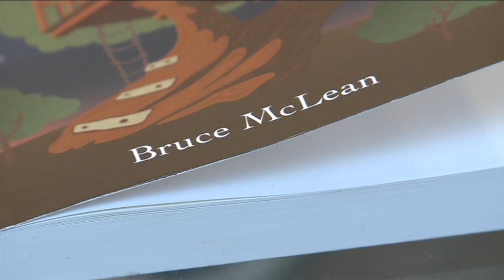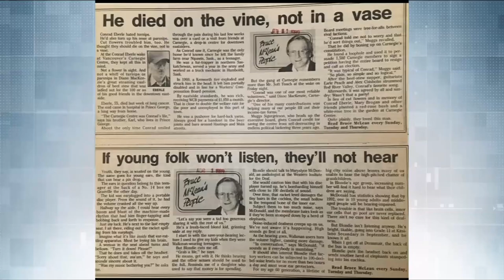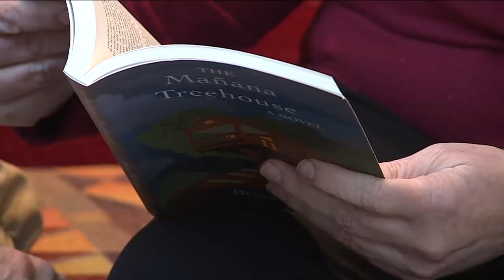Vital People: Alzheimer’s Novelist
It’s estimated that 70,000 British Columbians are living with Alzheimer’s disease. One Victoria-based man has written a novel about how a husband and wife cope with a devastating diagnosis, with the goal of encouraging others to live with hope.